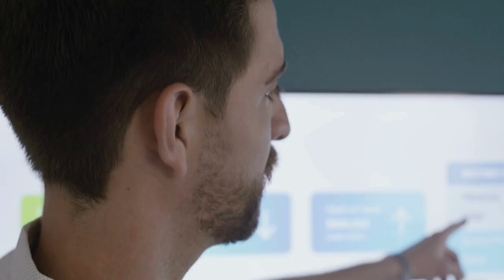I serie de Webinars sobre "Inteligencia Artificial en la Educación"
📢 ¡Atención comunidad académica de la UNA Puno! 🎓
Estudiantes, egresados, personal docente y administrativo; te invitamos a participar de la I serie de Webinars sobre "Inteligencia Artificial en la Educación"

🕖🌟 del jueves 03 de agosto de 2023 al 28 de setiembre, de 7:00 p.m. a 8:30 p.m.
¡No puedes perderte este evento académico! ¡Puedes seguir asegurando tu participación ahora mismo! 📝🎯

¡Te esperamos para aprender juntos en este fascinante encuentro académico! 🤝🌐